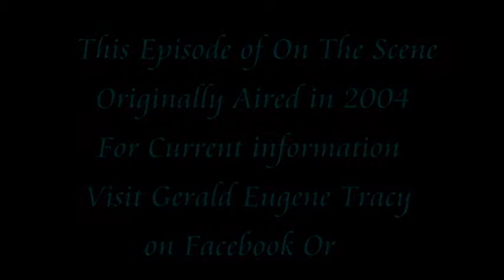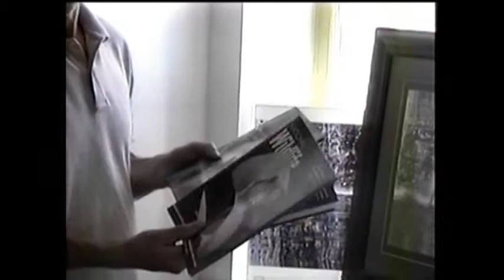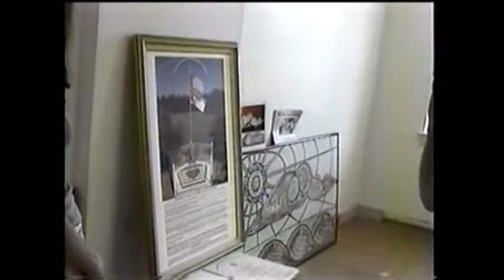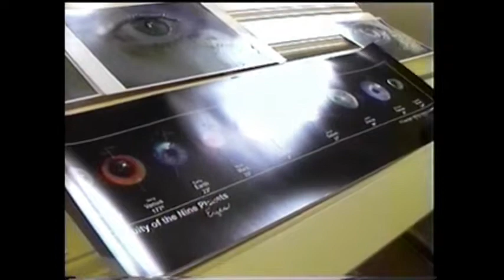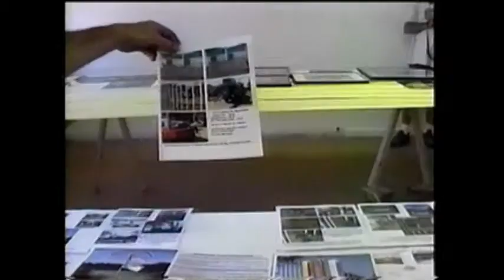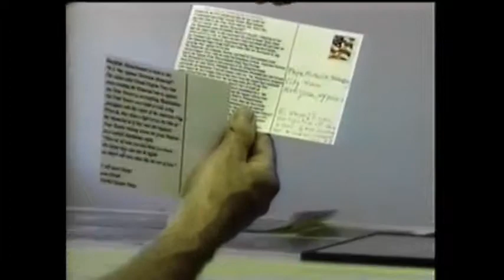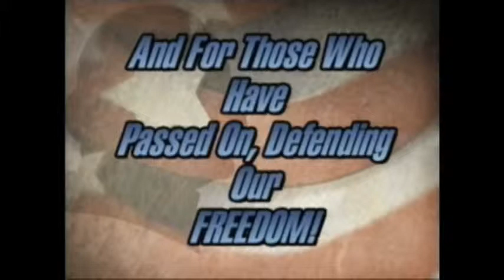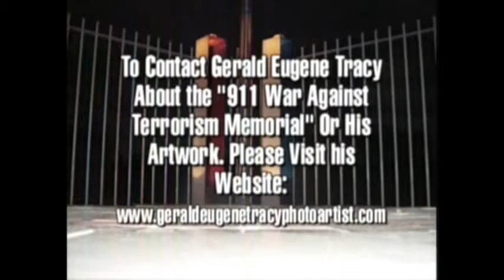APREMONT PRODUCTIONS VAULT : OTS TEAPOT GALLERY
Shot in 2004 On The Scene starring Lynn Clark travels to Westfield Mass. He she visits with Gerald Eugene Tracy in this 2 part episode. This second Part takes places at his gallery that he was in the process of building. Find out more about Gerry on his facebook